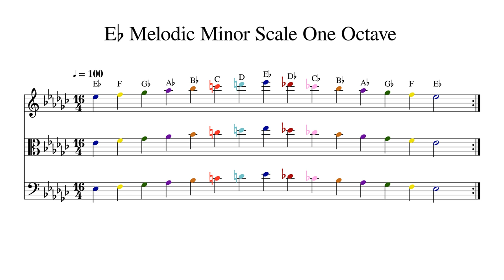E♭ E Flat Melodic Minor Scale One Octave at 100bpm Backing Track Color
Play or sing along. This track features double bass, cello, viola and violin playing E♭ E Flat Melodic Minor Scale One Octave at 100bpm. Sheet music is provided on G treble clef, C alto clef and F bass clef.